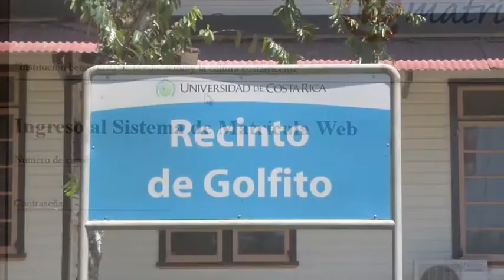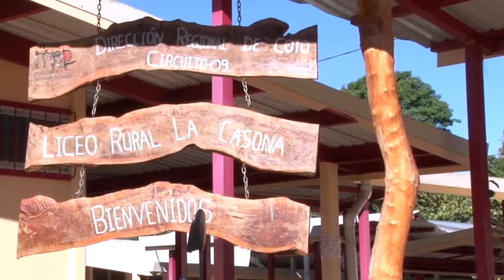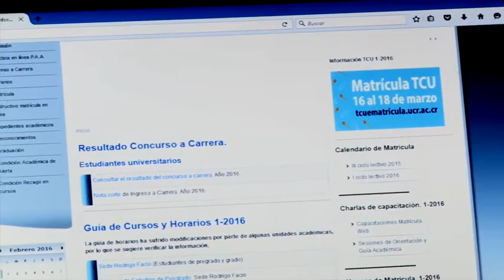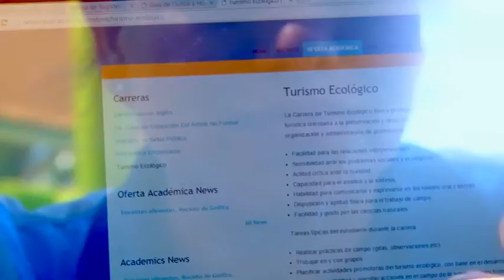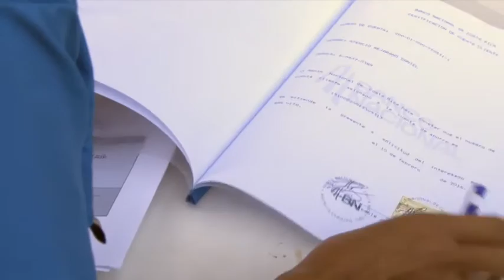Reportaje en zona indígena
Con entusiasmo y emoción estudiantes indígenas de primer ingreso recibieron el apoyo de funcionarios y estudiantes de la UCR para adaptarse a la dinámica universitaria.